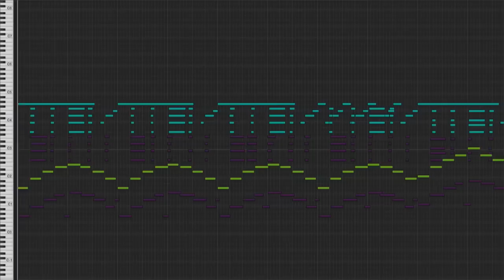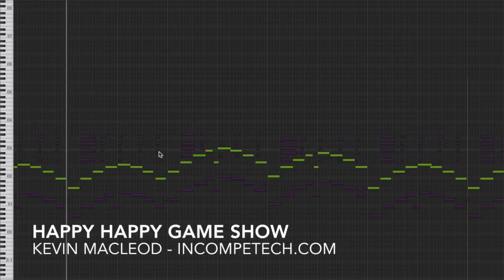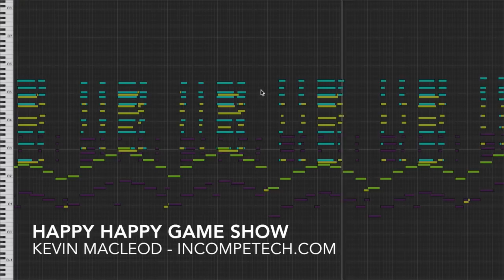Kevin MacLeod [Official] - Happy Happy Game Show - incompetech.com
Okay, it is a 12 bar blues, but you got to stick around at least until the horns! I couldn't start with the horns as that would be a frightening level of happy. The uncompressed download also comes with a perfectly loopable track for those who don't want the party to end.

You can download the full uncompressed version of this piece

permaFAQ
software = Logic